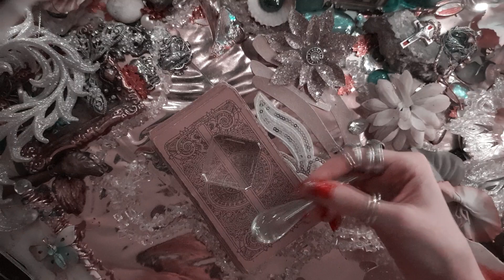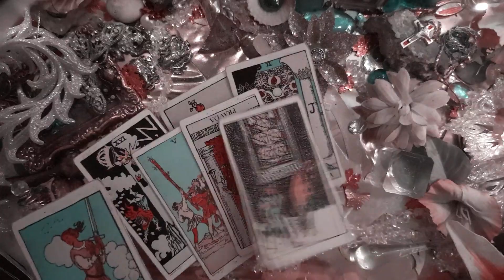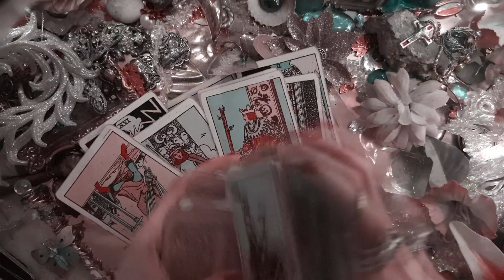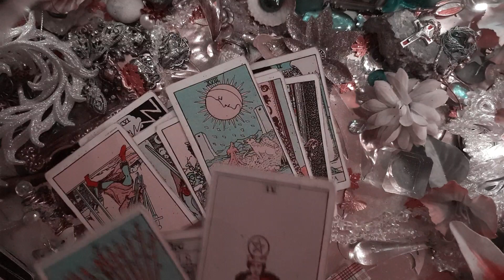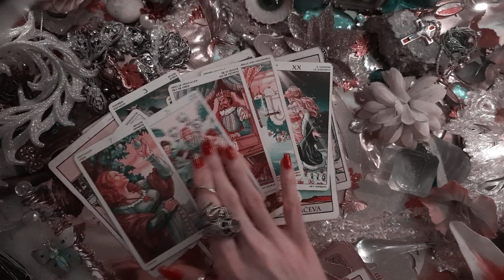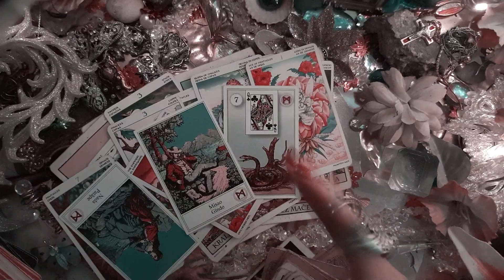If Your HEART is broken 💔 CLAIM this Tarot Reading 11:11 sign🙏🏻 They'll Call You!🫂💕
Title: If Your HEART is broken 💔 WATCH & CLAIM this Tarot Reading with 11:11 sign🙏🏻🫂💕
NO CONTACT READING - WILL HE CONTACT YOU? Current situation - Their CURRENT Feelings for YOU! What to expect NEXT? - ACCURATE Tarot Love Reading

🙏🏻 Welcome to my tarot channel - MI Channel Tarot Spiritual Guidance 💜 @MIChannel-Official  💜

*What's 🔮🪄NEW?*: Hello friends I created very special MI Channel page just for you where you can support me and get my special tarot readings and exclusive videos 👉🏻 Join
to become♡ MI Soul Family ♡🙏🏻💕🫂☕❤you will get discounts for my tarot readings and **only members** access for LIVE stream events on my YouTube MI Channel
you can check my BOOKING page with special offers list ✏📒 click on the link here 👇🏻

PURCHASE MY TWIN FLAME & SOULMATE  REALISTIC DRAWINGS / GRAPHIC PORTRAITS  - HERE - COMING SOON

Tarot live reading, mi channel tarot reading
tarot love reading for you,  Tarot prediction,  Love prediction,  Love oracle,  Psychic energy,  Psychic reading,  tarot cards reading for collective,  your person message, Channeled love message from your person
Law Of Attraction, Tarot Affirmations,  Manifest Reconciliation, Attract true love 🫂💕